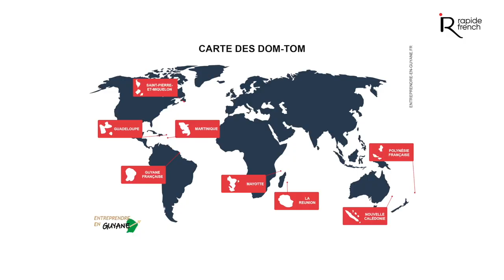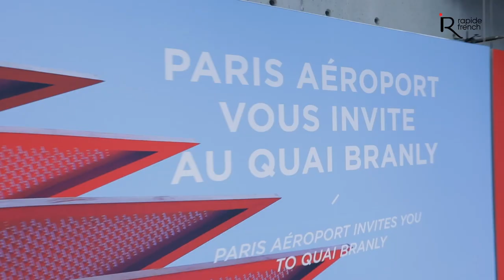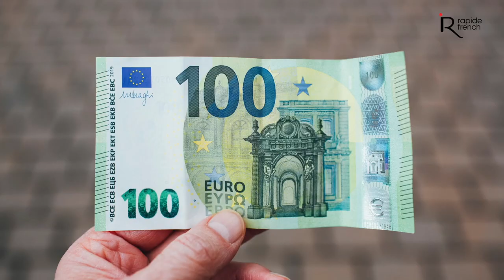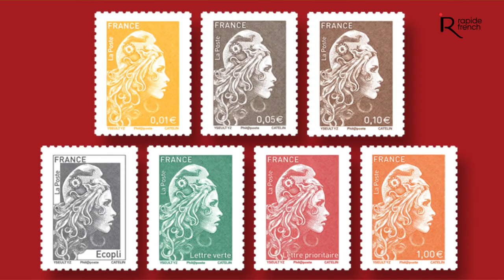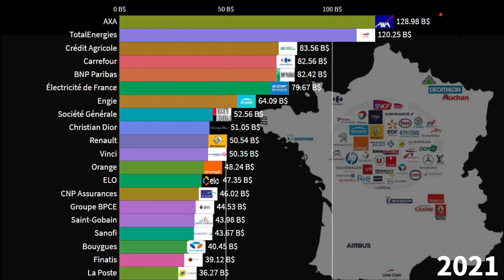All you should know about FRANCE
As one of the most influential nations in the world, it is always important for you to learn about the country of France.

Time stamp:
0:00  - Geographical location of France
01:52 - Presidents of France till date
02:40 - Major cities in France
06:17 -  Major monuments in France (Eiffel Tower etc)
09:11 - 5 major rivers in France (Les fleuves)
09:23 - Currency of France
09:50 - Symbols of the republic
13:07 - Economy of France